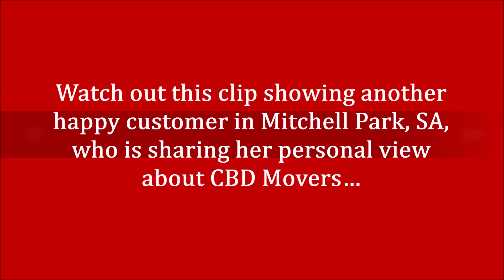Removals Mitchell Park, SA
Looking for experienced home, office or furniture removalists company in Mitchell Park, Adelaide? CBD Movers takes the stress out of packing, moving, and storage to let you get on with life at the most economical rates.